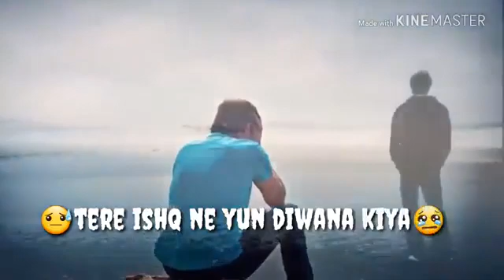Teri_chahatun_ne_ye_kya_gham_diya_new_whatsapp_status